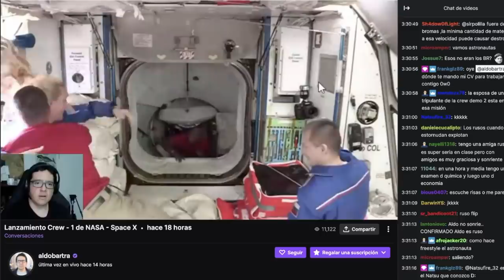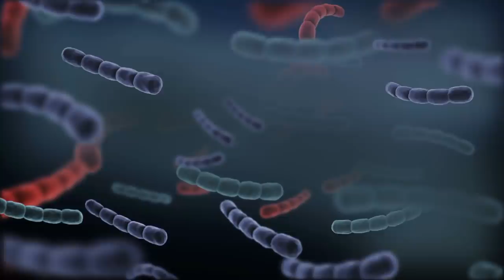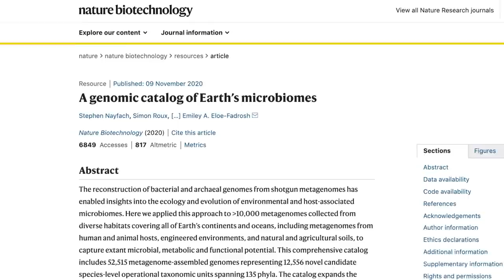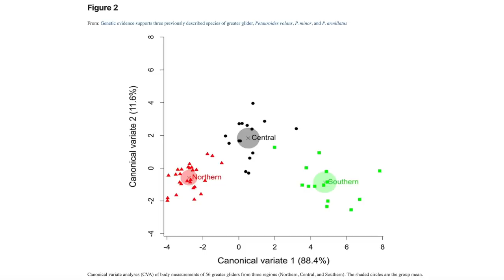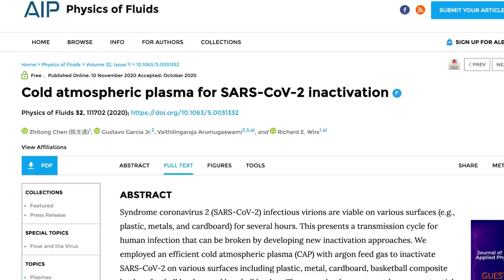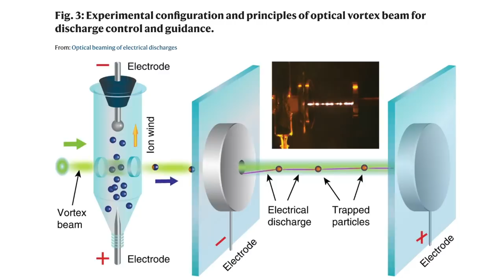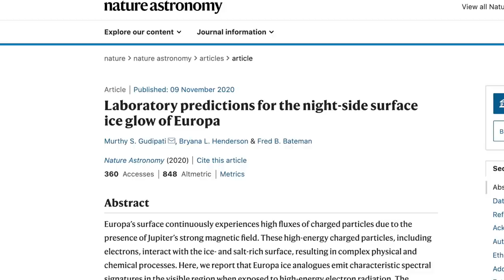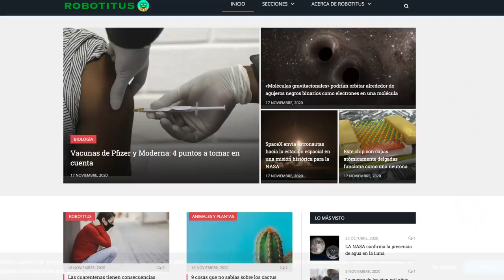Europa podría ser Hermosamente Brillante durante la Noche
Crew 1 llega a la estación espacial internacional